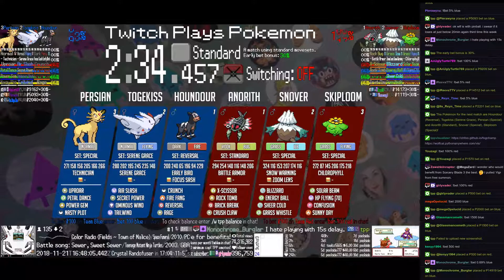Twitch Plays Pokémon Battle Revolution - Matches #136927 and #136928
#136927 [Blue: Dustox (Special), Magmar (Special), Illumise (Physical)] vs [Red: Machoke (Special), Poliwrath (Special), Cyndaquil (Special)]

9:18 : #136928 [Blue: Houndour (Reversal), Togekiss (Serene Grace), Persian (Special)] vs [Red: Anorith (Standard), Snover (Special), Skiploom (Special)]